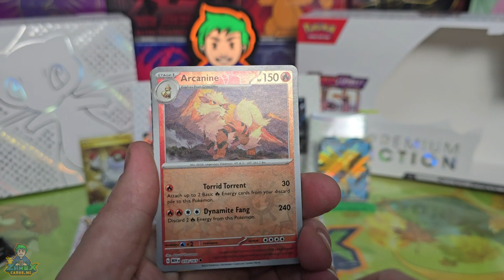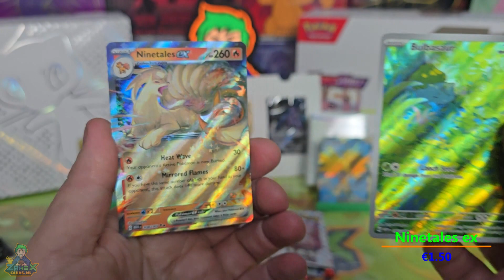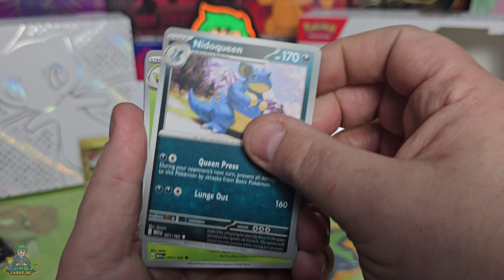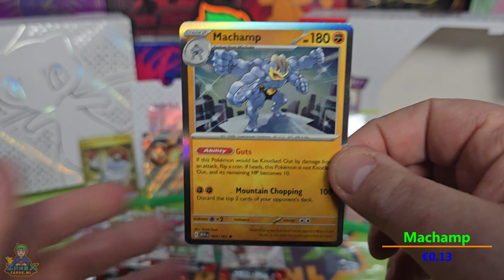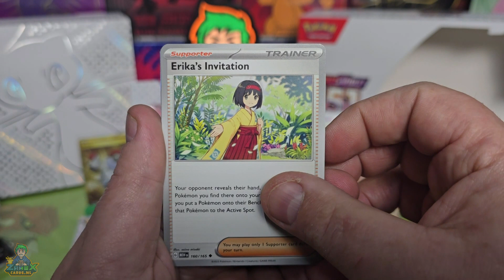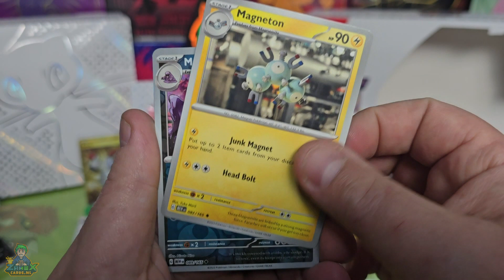Pokemon TCG 151 Ultra Premium Collection UPC Mew Deel 03